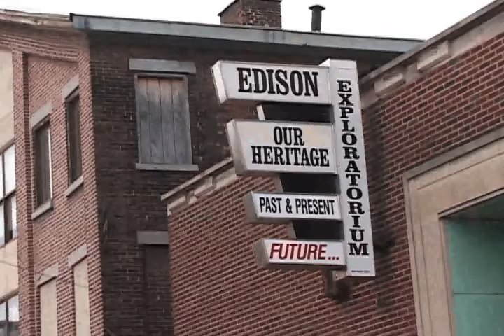Guy Suits Documentary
GE R and D manager C. Guy Suits and his life at General Electric, this is a promo for the full documentary called Wizards of Schenectady.  Produced by the Edison Exploratorium( now known as the Edison Steinmetz Center)